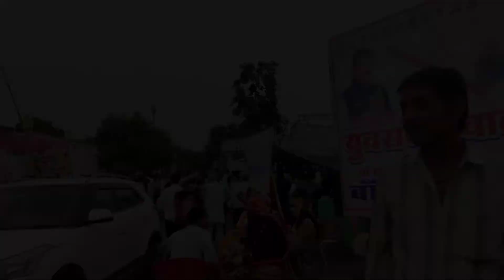Kandeshwar Kota Rajasthan Vlog || Adnan Pathan Vlog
Kota Rajasthan Kandeshwar Vlog